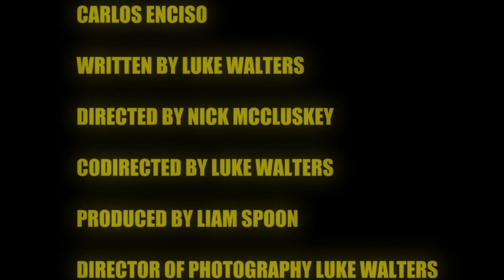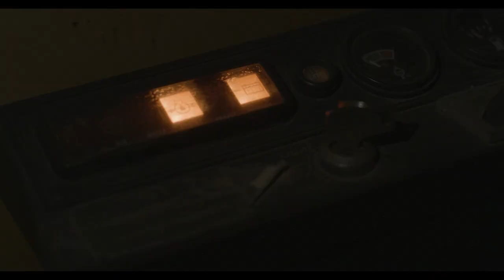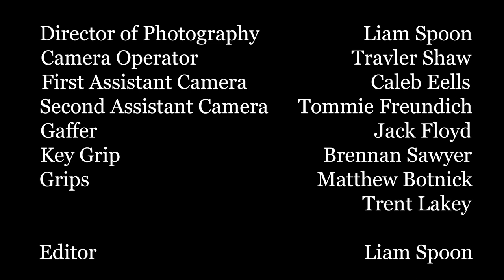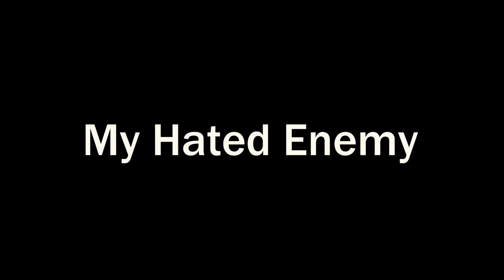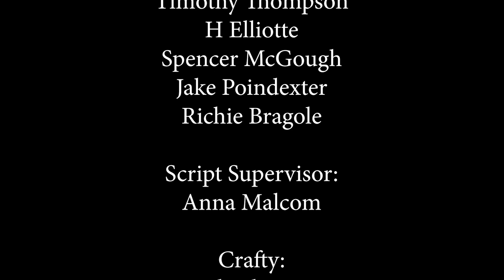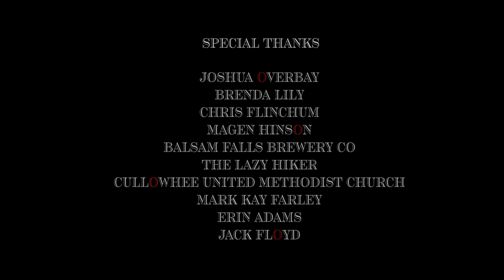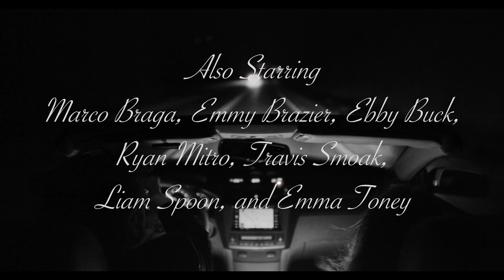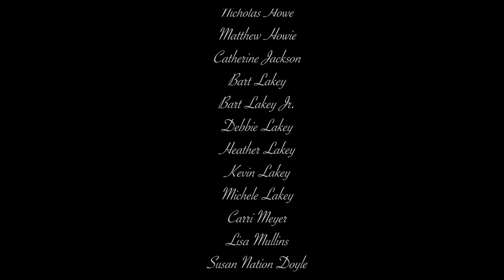Uncontrolled Chaos 2023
This is the Uncontrolled Chaos 2023 film festival created by the Film and Television Production department at Western Carolina University